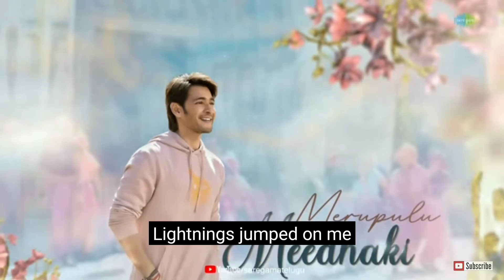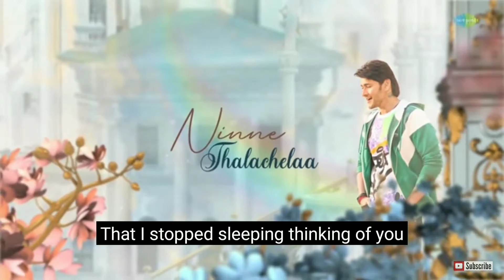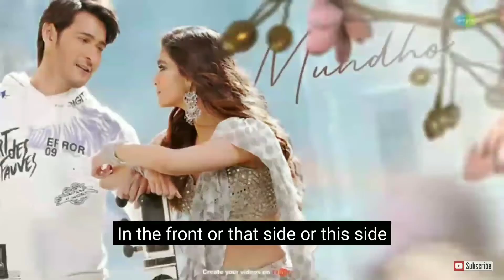👍come on come on Kalavathi song Mahesh Babu Keerthi Suresh video song👌